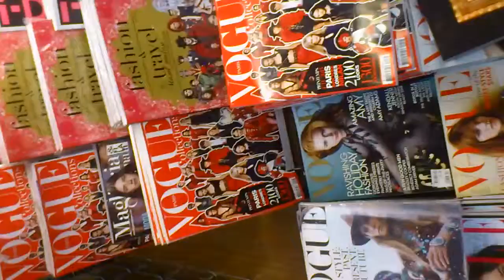Turecka Muza Na Lotnisku w Istambule